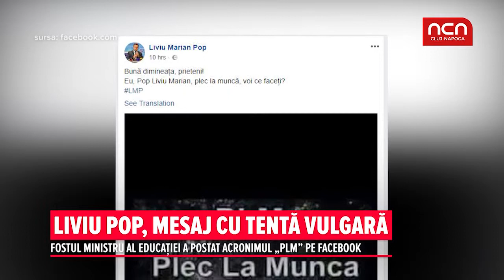Liviu Pop, mesaj cu tenta vulgara